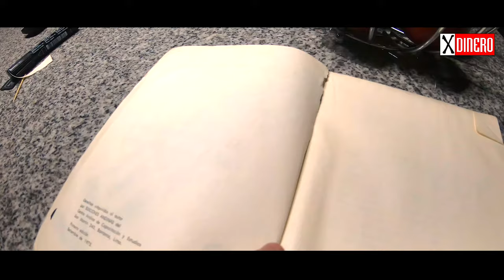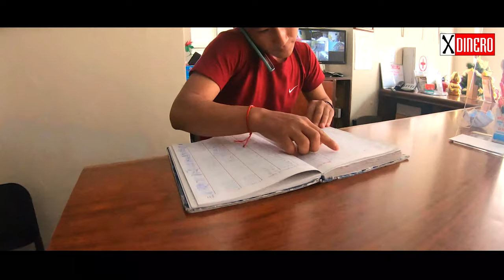Velero - XDINERO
VELERO⛵, una canción del primer disco de  XDINERO, "Triste  Realidad" 1997.
Audio en vivo, realizado por la productora D'Arequipa TV. 2021 Gracias a:
- Hotel costa del sol
- El experto Motor
- Sport Racing AQP